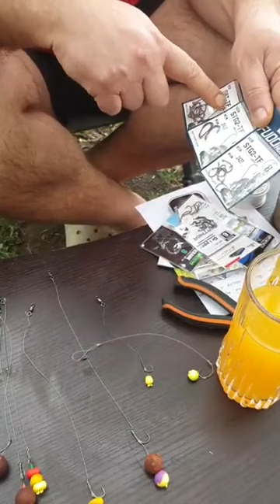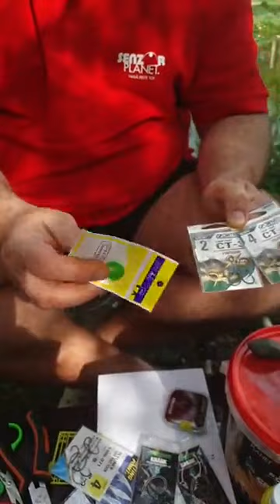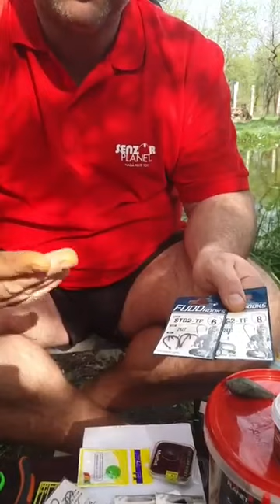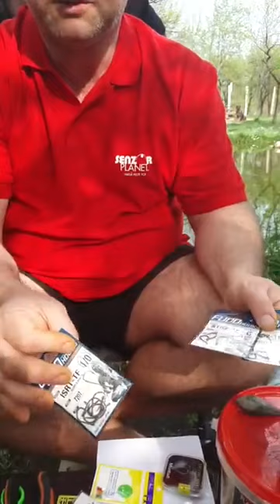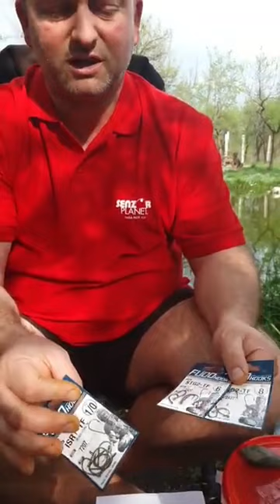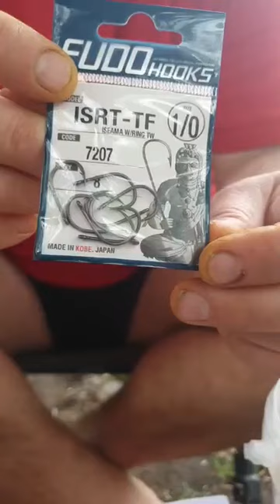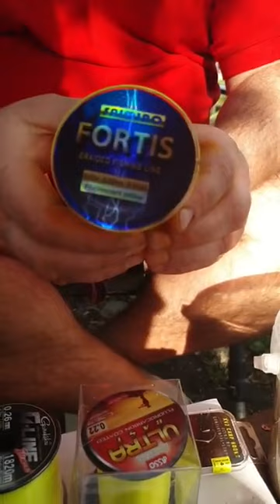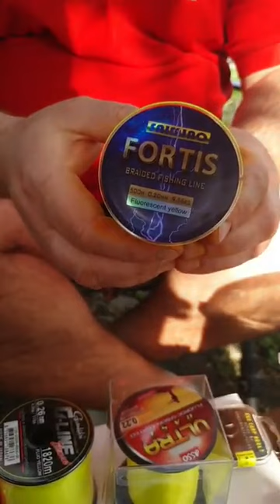Ponturi pentru pescuitul la crap de la Vladut Mateianu - LIVE 18.04.2020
Prezentare monturi si nade pentru pescuitul la crap, liber la discutii.